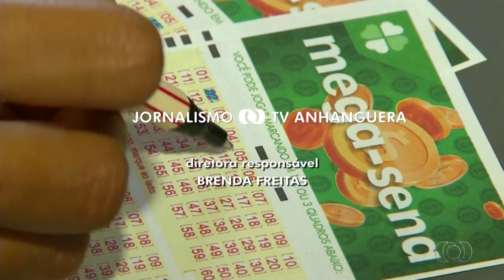Trechos do último JA1 Palmas apresentado por Marina Maimone (11/05/2019)